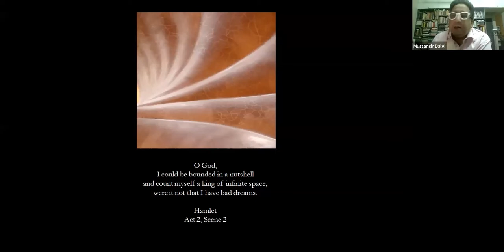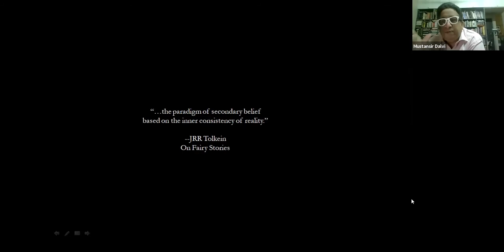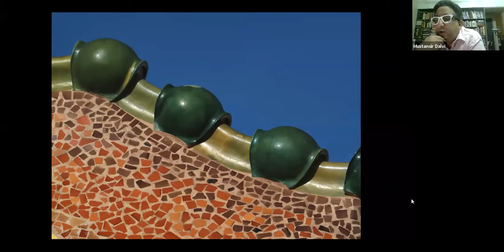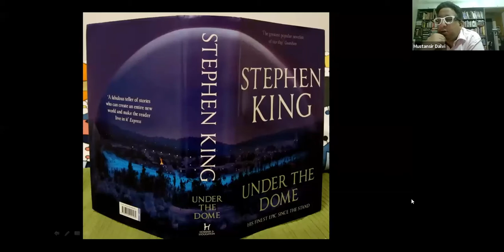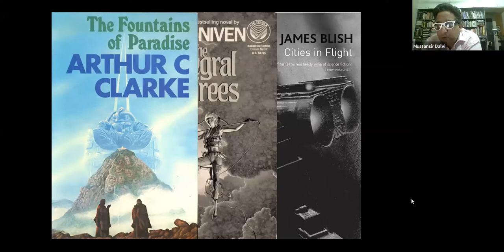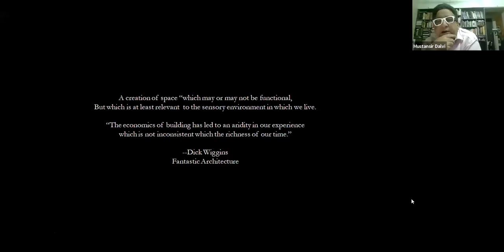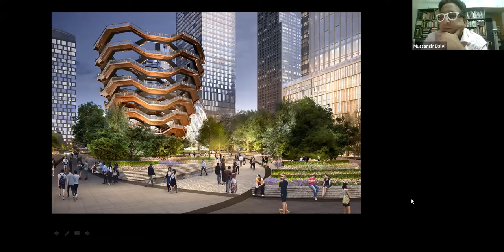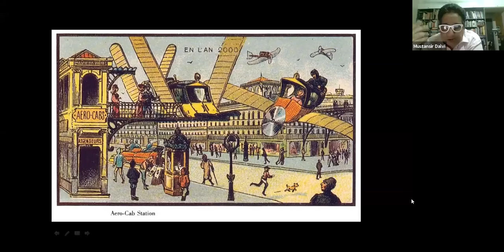Fantasy Architecture with Mustansir Dalvi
Kala Ghoda Association (KGA) and Avid Learning present FantasyArchitecture, a fascinating live lecture demonstration with Architect, Professor at Sir J.J. College of Architecture and Poet MustansirDalvi who addressed the fascinating topic of whimsical architecture and fantasy, weaving in an element of poetry.

In this presentation, Explore the inclusion of fantastical elements inbuilt structures by examining a broad range of architectural production that pushed the boundaries of tradition.  And probe larger questions like the role of visionary architecture as a tool for inspiring change and optimism and encouraging critical thinking in young architects. This session was part of Blurring Boundaries, a larger virtual collaborative series that aims to examine the interstices where various aspects and disciplines of the arts intersect.